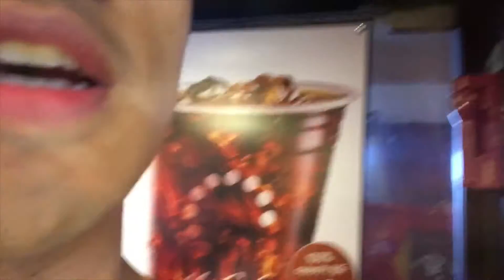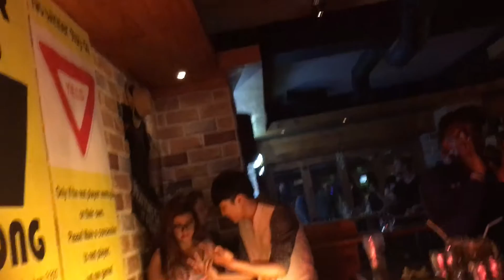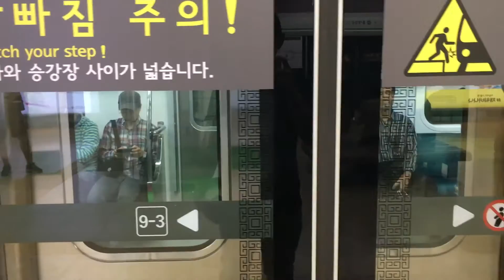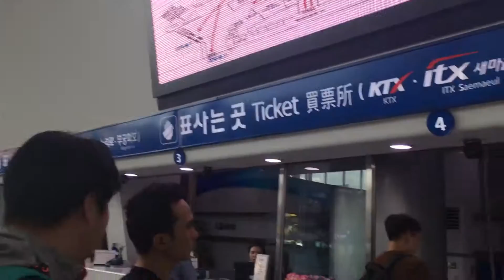Foreign Exchange Student in South Korea - EP.21 | Chuseok Weekend Part 2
So I was given the opportunity to study abroad in South Korea at Soonchunhyang University. As a foreign exchange student in a new country, I would like to share my experience with you all, especially give you a little glimpse of what South Korea is all about!